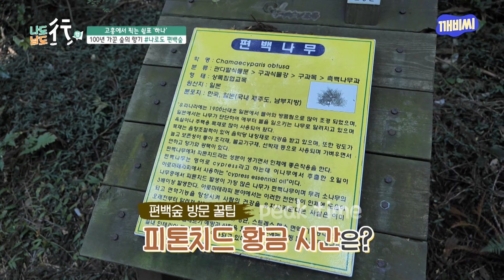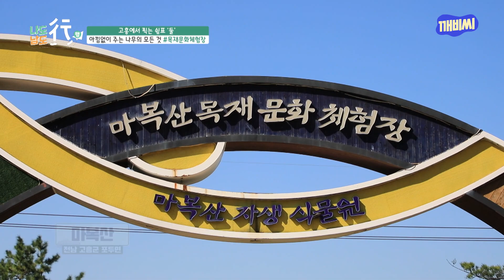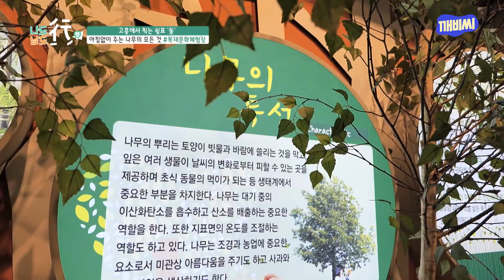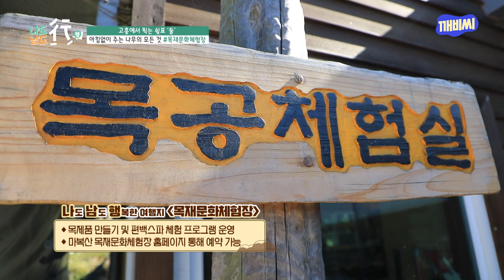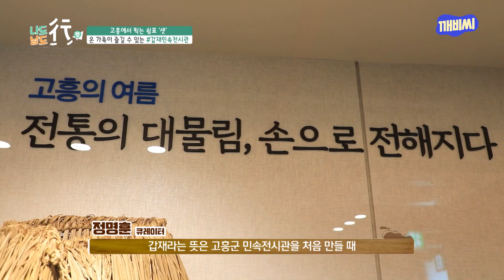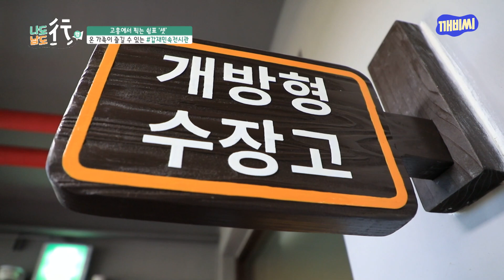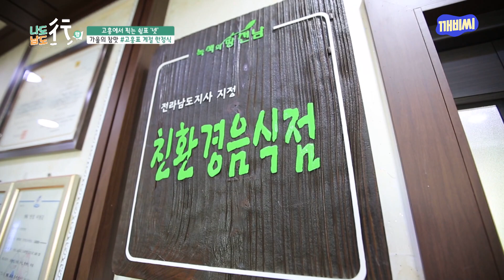우리나라에서 가장 오래된 편백나무 숲 | 나도 남도행 #8 고흥